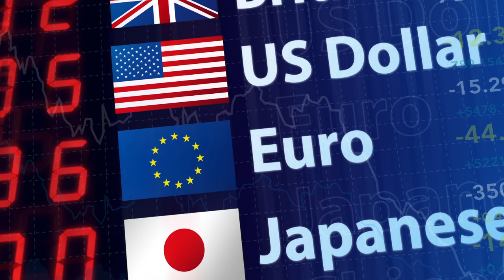INTERPOL Trafficking in Illicit Goods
INTERPOL has focused on combating IP crime since 2002 and a significant amount of resources are committed to the cause. The mission of INTERPOL's Trafficking in Illicit Goods programme is to disrupt and dismantle transnational organized IP Crime groups.

The INTERPOL Trafficking in Illicit Goods Programme has a number of core objectives including:

1. Maintain a central point of reference on transnational organized IP crime for the 190 INTERPOL member countries, all public and private sector stakeholders

2. Increase international police and law enforcement awareness about IP crime and its links to transnational organized crime

3. Develop and maintain contacts and partnerships with representatives of INTERPOL regional bureaus, law enforcement agencies, governments, international organizations, cross-industry representative bodies, private industry and individuals involved in collective efforts to combat transnational organized IP crime

4. Encourage and facilitate participation in the IPR Programme by a wide range of IP crime affected industries and cross-industry representative bodies

5. Deliver core IP crime services to law enforcement and industry investigators in member countries

6. Facilitate the exchange of police and non-police information and intelligence on IP crime as appropriate and in accordance with INTERPOL Regulations and INTERPOL Database on International Intellectual Property (DIIP) Crime information handling protocols

7. Facilitate and coordinate regional cross-industry interventions into transnational organized IP Crime as part of a strategy to increase the number of law enforcement interventions in IP crime in member countries leading to seizures of counterfeit goods and the arrest of transnational organized criminals

8. Contribute to collective efforts to develop the International IP Crime Investigators College (IIPCIC)

9. Deliver clear, consistent and specialized IP crime training programmes for police, other law enforcement officers and IP crime investigators under the umbrella of the International IP Crime Investigators College (IIPCIC)

INTERPOL is interested in cooperating with law enforcement authorities, the public and private sectors in the fight against transnational organized IP crime.

INTERPOL TRafficking in Illicit Goods programme, INTERPOL General Secretariat
200, quai Charles de Gaulle, 69006 Lyon, France